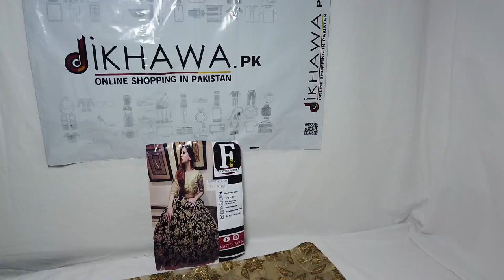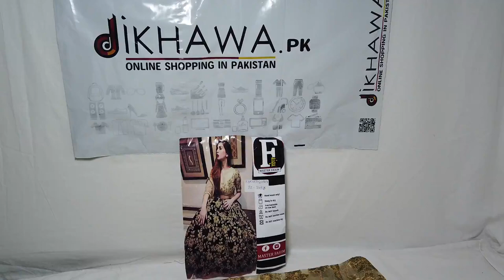JZ TEXTILES WEDDING DRESS -REPLICA -UNSTITCHED CHIFFON MAYESORI SUIT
ID = RBM403424TNFX
BRAND = JZ TEXTILES
Regular priceRs.4,425

Material : Chiffon shirt Mysori Dupatta

STITCHING RS.2000
Size = Small, Medium, Large, X-Large, Custom.

+92321diKHAWA

STITCHING RS.2000

JZ TEXTILES®️
Product code : JZ-018
Stuff : Chiffon & Masoori

•Embroidered Chiffon Front | Back Lehenga (2.5) Yard

•Embroidered Masoori Front Body & Sleeves (1.25) Yard

•Plain Masoori Back Body (0.5) Yard

•Embroidered Masoori Dupptaa with 4 side Applic (2.5) yard

•Embroidered Masoori Front | Back Daman Border (90) Inch

•Dyed Plain Trouser (2.5) Yard

(Note : Front | Back Body with Attached Sleeves & Extra Plain Masoori Back)

Measurement,

Unstitched Pakistani Dresses Online Shopping in Pakistan. Buy Pakistani Dresses Online in Pakistan. Lawn & Chiffon Dresses. Stitch & Unstitch Dresses for Ladies Online Shopping in Pakistan. Ladies Pakistani Clothing Fashion, Pakistani Ladies Suits, Replica Dresses, Wedding Dresses, Eid Collections 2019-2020. Designer Dresses Online in Pakistan.

Ladies Dresses Online in Karachi, Lahore, Islamabad & All Over Pakistan. Master Designer Replica Suits. Cash On Delivery. Free Return & Free Exchange,

Brand_JZ Textiles,

Colour_Black,

Marteial_Chiffon,

Size_Unstitched,

Women, Clothing, Womens Pakistani Clothing, Replica Suits, Type_Women, Type_Clothing, Type_Pakistani Clothing, Type_Replica Suits,

Style_3Pcs Suits,

Style_Embroidered,
Style_Replica,
Style_Master Copy,
Style_Designer,
Style_National Brands,
Style_Made in Pakistan,
Style_Wedding,
Style_Bridal,
Style_2019,
Style_2020,
Style_SALE,
Style_Casual,
Style_Basic,
Style_Formal,
Style_Semi-Formal,
Style_Party,
Style_Fancy,
Style_Pakistani,
Style_Everyday,

Style_Eid,
Style_Summer,
Style_Winter,
Style_Autumn,
Style_Spring,
Style_Bridal Dresses,
Style_Eid Collection,
Style_Engagement Dresses,
Style_Mehandi Dresses,
Style_Nikah Dresses,
Style_Party Dresses,
Style_Walima Dresses,
Style_Wedding Dresses,
Style_Designer Dresses,
Style_Replica Dresses,
Style_Unstitched Suits,
Style_Embroidered Dresses,
Style_Chiffon Suits,
Style_Exclusive Dresses,
Style_Luxury Collection,
Style_Milad Dresses,
Style_Mayon Dresses,
Style_Mayon Ceremony,